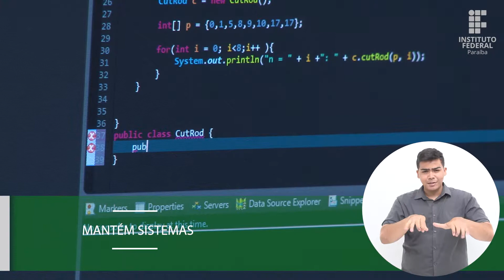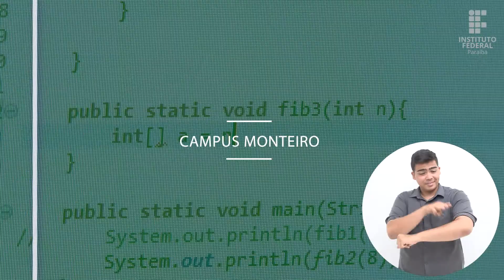TVIFPB - CAMPUS MONTEIRO - CURSO SUPERIOR DE TECNOLOGIA EM ANÁLISE E DESENVOLVIMENTO DE SISTEMAS